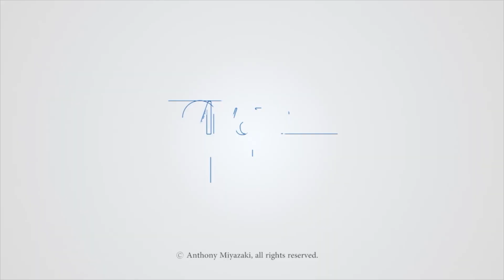Marketing Minute 045: “The Best Time to Email” (Marketing Tactics / Email Marketing)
In today’s world of social media, the most effective and efficient form of digital communication for most small businesses is still email.  Email can be pinpoint targeted, has meaningful measurable metrics, and has a number of customizable retargeting options.

But while the majority of those options can be planned fairly easily, the one question marketers keep asking is:  “When is the best time to send out emails?”

So after compiling the results of numerous “studies,” it’s extremely clear that the answer to that question is that there is no one best time!

The benefit of email marketing is that you can micro-market to the individual who receives the email and customize that person’s experience to the degree that his or her experience is optimized.

To accomplish this, you need to immerse yourself into your email analytics, spend time communicating -- imagine that -- with your target audiences to learn how to optimize their experiences with respect to your emails.

If you focus on creating great experiences for your customers, the optimal tactics for your marketing will become clear.

  - Marketing Strategy and Tactics
  - Brand Development
  - Personal Branding and Professional Branding
  - Marketing Yourself
  - Marketing Leadership
  - and whatever relevant and related topics come our way.